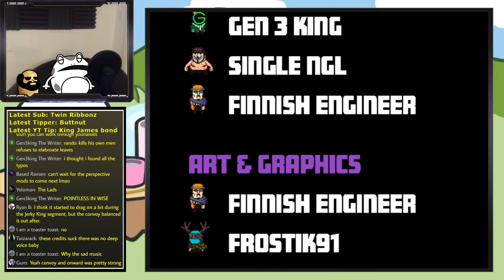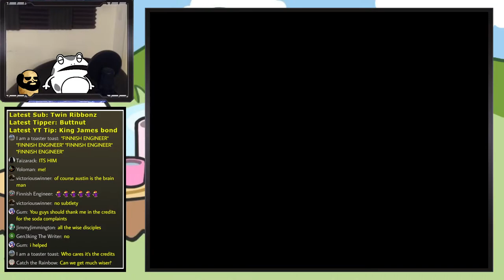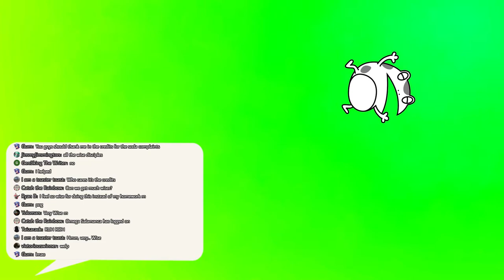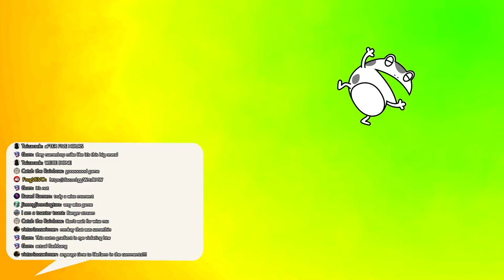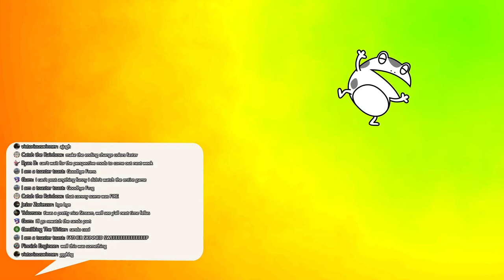LISA: The Wise - Chapter 2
The 2nd Act of The Men (and Woman) of Wisdom.

0:00 Intro (Song - Fathomer from Shadows of the Damned)
3:52 Game Starts
8:28 Communism
21:58 Going To The Mall
37:27 Canyon Top Mall
40:56 Chicken Gambling
43:30 Skin Wizard
54:14 Funtermore Jumpscare
56:26 Rando Guard Battle
1:01:28 Exploring The No Mans Land
1:19:28 Ryder
1:26:55 Green Hat People
1:39:28 More No Mans Land Exploring
1:48:46 Uncle Sam
2:06:28 Joy Boys Phase 1
2:11:57 Joy Boys Phase 2
2:24:16 Leftover Exploring
2:29:53 Lord Chungus
2:37:15 Father Skinned
2:43:16 Picking The Troll Option
2:49:34 Jr Skin Members
2:57:42 Mike and Victoria Lore
3:07:06 Him
3:08:01 Trolled Bar Segment
3:15:51 New Cocola Factory
3:27:14 Baconater: The Prequel
3:35:36 Beastborn Land
3:41:39 Mammoth Rising
3:52:23 Here's The Muncher
4:01:49 Finishing The Fetch Quest
4:11:43 British Teeth Man
4:19:23 The Calm Before The Store
4:27:53 Gamer Chase Scene
4:36:50 Father...
4:41:44 Rage NFT Flashback
4:44:32 Rando Time
4:53:58 Super Mario Platforming
4:58:32 Hello Neighbor
5:03:10 Pegleg Pete
5:09:08 Sniper TF2 Lol
5:12:28 Handsome Squidward Boss
5:22:42 Hello Neighbor Boss
5:29:09 Bike Run
5:32:28 Mike vs His Inner Demons
5:38:17 Ending